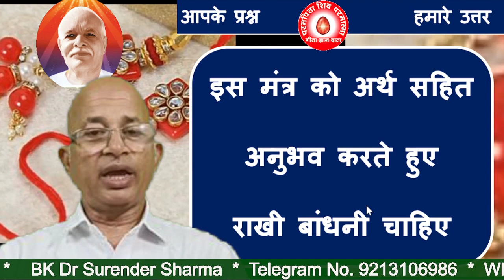इस मंत्र को अर्थ सहित अनुभव करते हुए राखी बांधनी चाहिए?/BK DR.SURENDER SHARMA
Rakhi should be tied while experiencing this mantra with meaning.
TODAY MURLI
BK MURLI
LIVE MURLI